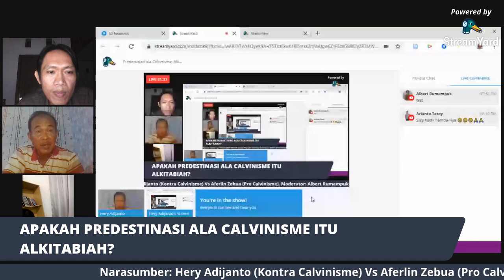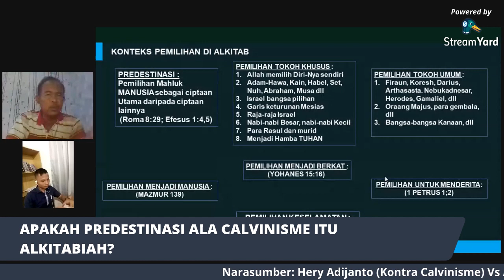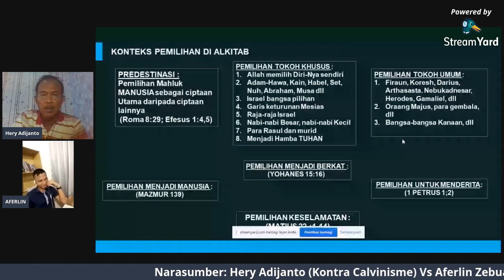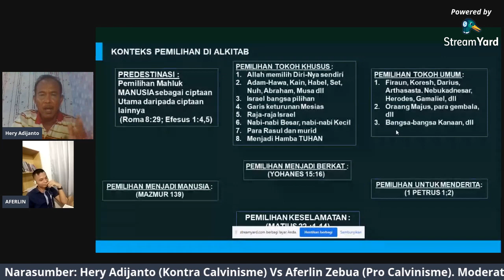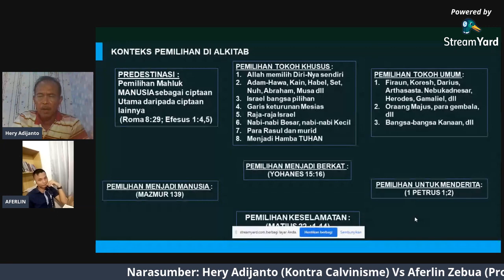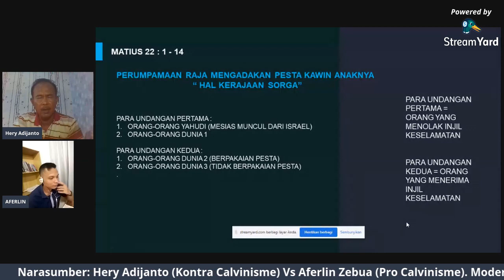Predestinasi ala Calvinisme, Alkitabiahkah?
Calvinisme memahami bahwa dikekekalan lampau, sebelum segalanya ada, Allah telah memilih/menetapkan orang-orang tertentu untuk doselamatkan dan sisanya di tolak. Pemilihan  Allah ini bersifat unconditional dan pasti terjadi.

Narasumber: Hery Adijanto (kontra Calvinisme) Vs Aferlin Zebua (Pro Calvinisme)